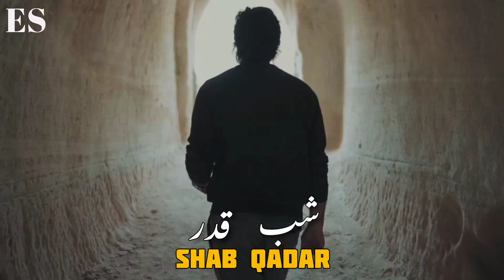Shab e Qadar 🌙🕋 | Molana Tariq Jameel | Shab Qadar ki fazilat 🌙 | Emotional Status 💯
Shab Qadar 🌙🕋 | Molana Tariq Jameel | Shab Qadar ki fazilat 🌙 | Emotional Status 💯

Heart touching-Whatsapp status - Bayan by Molana
Tariq Jameel whatsapp status
Ya Rabbe Nafsi Nafsi
Yaa Rabbe Ummati Ummati
Shabbe Qadr Bayan By Maulana Tarig Jameel Saab
Ramzan Emotional WhatsApp Status WhatsApp Status
Bayan
ramzan Dua by Maulana Tarig Jameel Saab new
WhatsApp Status Ramadan Mubarak Status WhatsApp
status Ramazan new Bayan by Maulana Tariq Jameel saab
Tariq Jameel Fan
Emotional Clip ever
Maulana Tariq Jameel Short Clip Bayan WhatsApp Status
Ramzan
WhatsApp Status Tariq Jameel Saab
Maulana Tariq Jameel Saab
Very Emotional Dua
Very Beautifull Dua
Very Heart Touching Dua
Very Painful Dua
Crying Dua by Maulana Tariq Jameel
shabbe Qadr Dua WhatsApp Status
Shabbe Qadr Bayan WhatsApp Status
Shabbe Qadr Bayan
Bayan
SPEAKER: Maulana Tariq Jameel
Credit: Tariq Jameel Official& AJ Official
Topics
Tarig jameel Saab WhatsApp Status
new bayan Short video
Bayan by Maulana Tariq jameel saab WhatsApp Status
new Bayan

shabe qadr video| Maulana Tariq Jameel
shabe barat video| Maulana Tariq Jameel
short_latest_ boyan|#27 ramzan _ke_roze_ki_fazilat
Maulana Tariq Jameel saab bayan
Best bayan Status
Bayan by Maulana Tariq Jameel
Sad Bayan By Maulana Tariq Jameel saab bayan Short Clip
Ramzan Emotional WhatsApp Status
Ramzan Special WhatsApp Status
Very Emotional Dua By Maulana Tarig Jameel Saab
Very Beautifull Dua by Maulana Tariq Jameel Saab
Ramzan Emotional WhatsApp Status WhatsApp
Maulana Tarig Jameel Ramzan
Special WhatsApp Status
ramazan Dua by Maulana Tariq Jameel new WhatsApp
Status
Ramadan Mubarak Status WhatsApp status Ramazan new